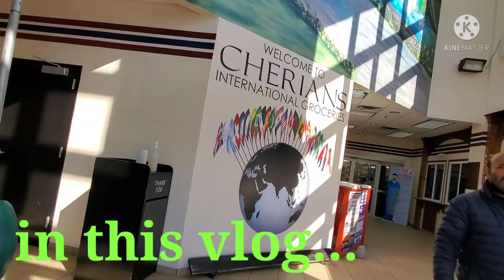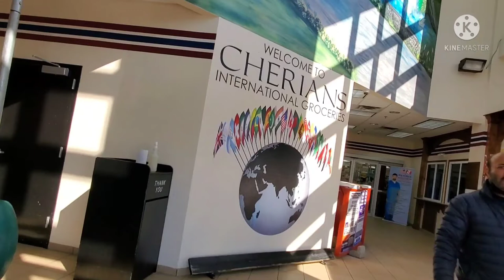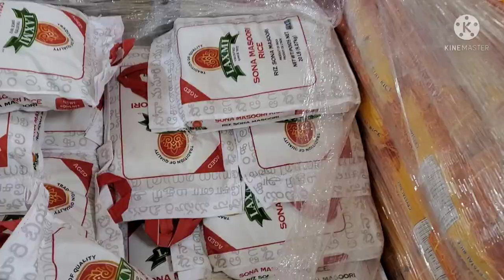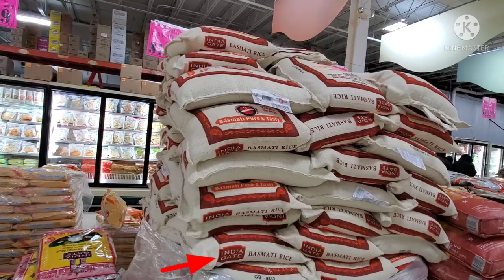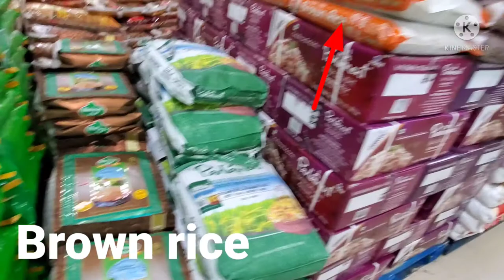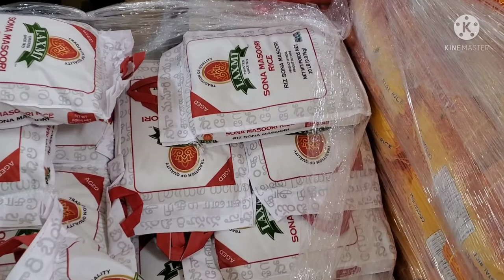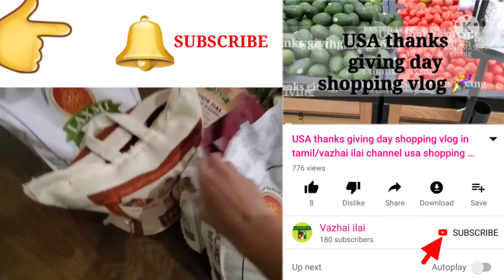America cherians international grocery shop vlog/Rice shopping in tamil video/USA rice varieties